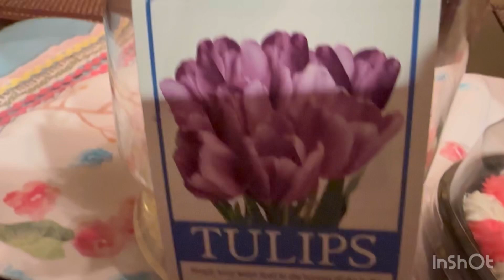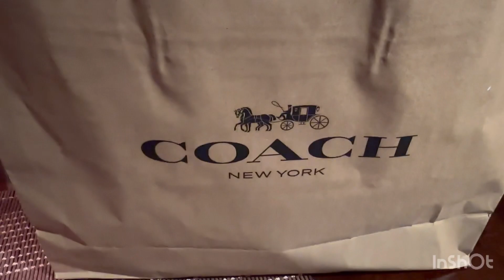FESTEJANDO EL DíA DE LAS MADRES FELICIDADES MADRECITA !!🌹🌹🥰🙏